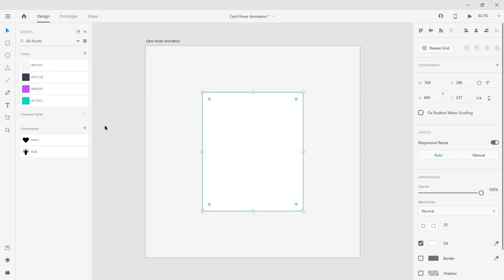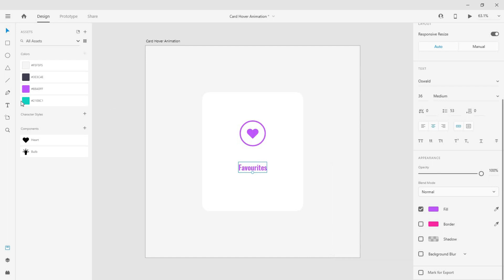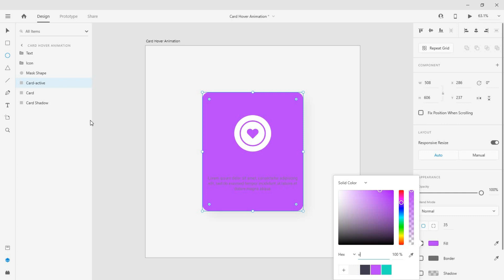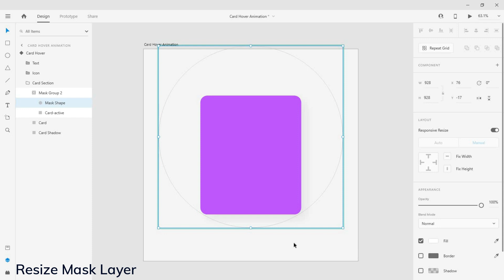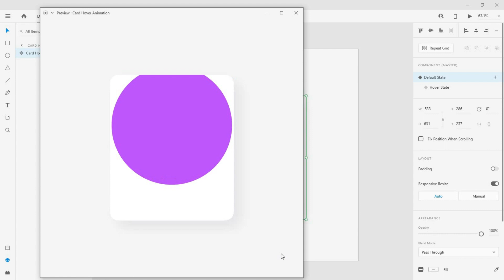Card Hover Animation in Adobe XD | Hover & Micro-Interactions | XD Tutorial [2020]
Hello I'm James, In this tutorial, I'm going to show you a cool technique to create a Card Hover Animation in Adobe XD.

Icons used in this video is from Eva Icons and the colors from ColorInspire. Check it out

Comment your suggestions and doubts below, it's my pleasure to help you all.